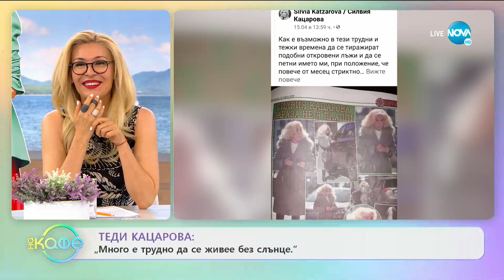Теди Кацарова: За жълтата преса и лъжите - „На кафе” (15.05.2020)